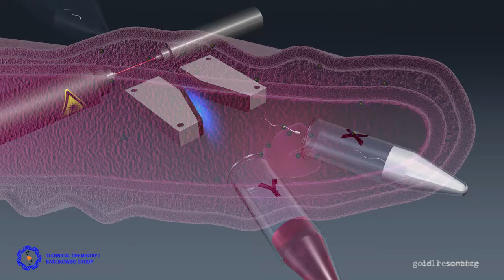cell sorting by FACS for sperm sexing - nanoparticle bioconjugate light scattering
This animation shows the separation of bovine cells in a sorter (FACS instrument) based on laser extinction measurement of the cell cross section and the subsequent cell separation (in real, water droplets that contain single cells are separated). The same technique is also used for sorting leukemia cells, etc.. Note that nanoparticles may be used to improve selectivity.